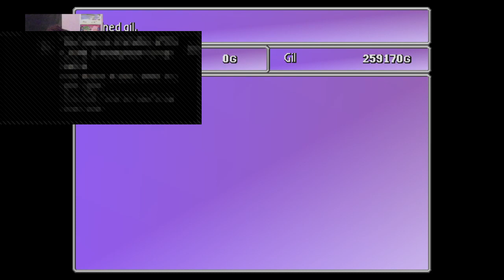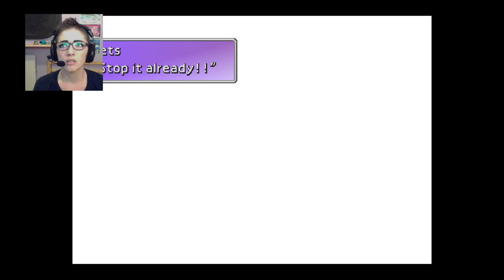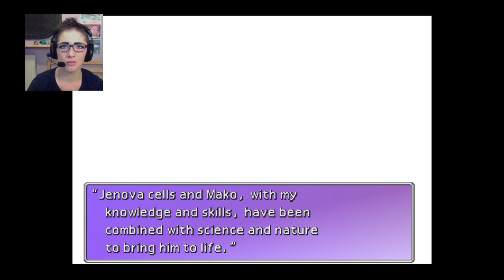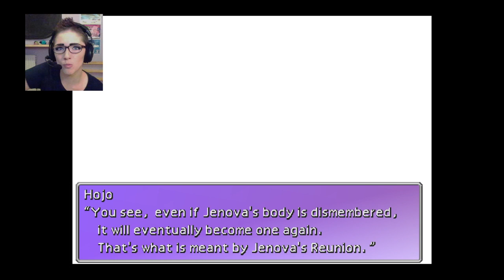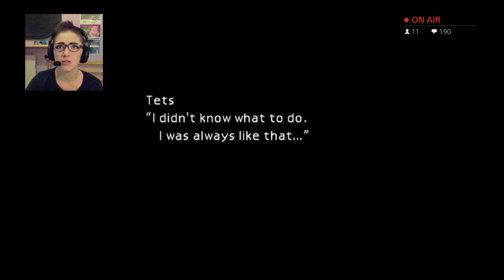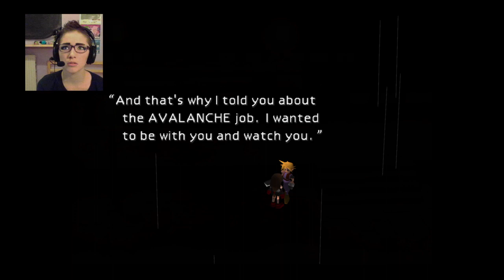EVERYTHING'S GONE PETE TONG | Final Fantasy VII [30]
Cloud is not who he seems?? What is even happening right now.

Like my content?